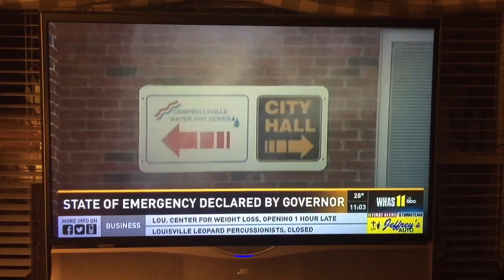Dangerous Winter Storm Jonas 2016 Hits Campbellsville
Campbellsville, Ky - Dangerous Winter Storm Jonas 2016 Hit Home! Where it brought crippling snow and heavy icing. Most parts top off at 15+ Inches of snow fall.